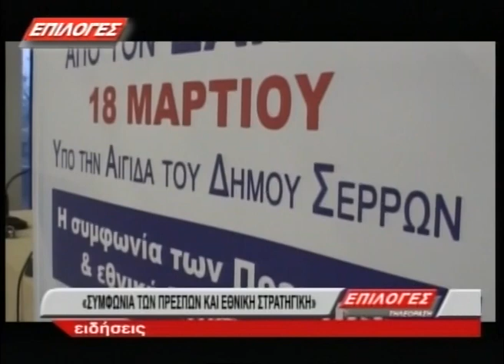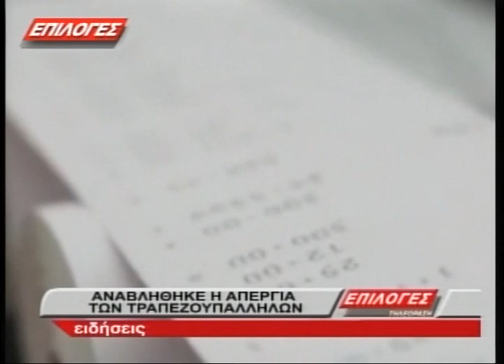ΚΕΝΤΡΙΚΟ ΔΕΛΤΙΟ ΕΙΔΗΣΕΩΝ 19-3-2019